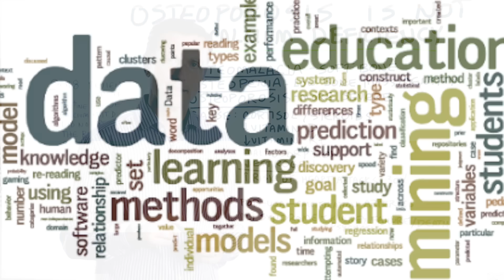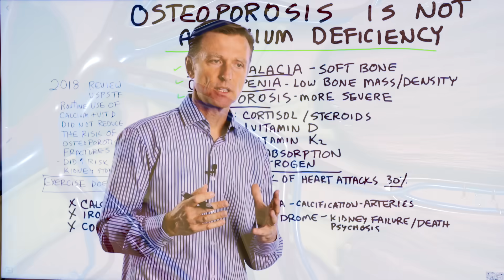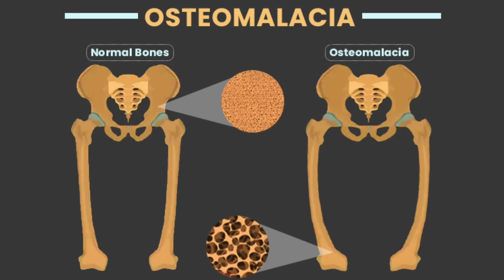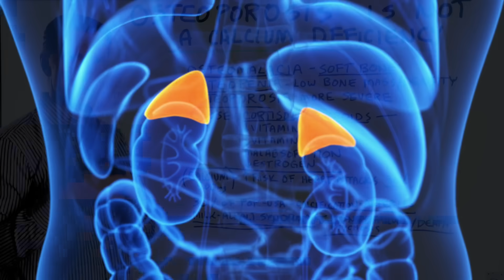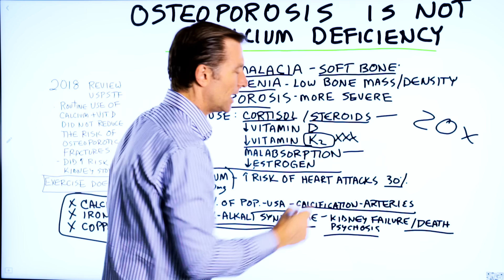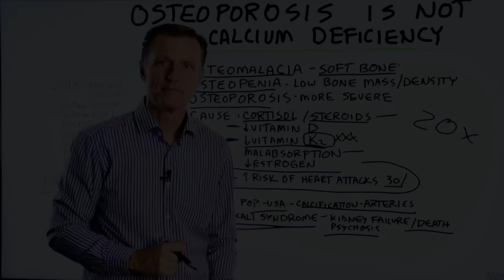Osteoporosis Is Not a Calcium Deficiency – Remedies for Osteoporosis – Dr.Berg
If osteoporosis isn’t a calcium deficiency, then what is it? Here’s what you need to know.

Timestamps
0:00 Osteoporosis is not a calcium deficiency
0:25 Data on osteoporosis and supplements
1:46 Test for too much calcium
2:26 Best way to get calcium
2:36 What is osteoporosis?
3:51 Best remedies for osteoporosis
5:13 Keto recipe channel promo

In this video, we’re going to talk about osteoporosis. The first thing you should know is that osteoporosis is not a calcium deficiency.

Many people who have osteoporosis resort to drinking a lot of milk and taking calcium supplements. But this will not cause the condition to go away.

Data shows that calcium supplements do not help with osteoporosis. In fact, it even increases your risk for heart attacks and stroke.

500 mg of calcium daily increases your risk of heart attack by 30% and stroke by 20%.

Using calcium and vitamin D regularly does not reduce the risk of osteoporotic fractures—but it does increase the risk of kidney stones.

Calcium is tightly regulated. Too much calcium, iron, or copper can all cause serious health problems.

You have a lot more leniency with minerals like magnesium and potassium since your body will just get rid of the excess.

30% of people in the US have calcification in their arteries. I believe this is partly due to so much calcium supplementation.

A coronary artery calcification test will give you a good idea of how much calcification is in your arteries.

Milk-alkali syndrome is a condition where someone is consuming too much calcium. This condition leads to kidney failure, psychosis, dizziness, confusion, poor appetite, and death. This can be due to drinking too much milk or taking too many antacids.

It’s best to get your calcium naturally from food and avoid calcium carbonate.

Osteoporosis is a severe loss of bone mass and density. Bone is made from protein, minerals, and calcium—not just calcium. Osteopenia is a lesser version of osteoporosis. Osteomalacia is when the bones become soft—also known as rickets in children.

These are all a result of a vitamin D deficiency. Stress, cortisol, malabsorption, low estrogen, and steroids are all contributors to osteoporosis.

Vitamin D increases calcium absorption by 20X. Without vitamin D, you would have to take 20X the calcium to absorb enough for healthy bones. Vitamin K2 is also vital. It helps keep calcium in your bones and not in your arteries.

Get plenty of sunlight and eat healthy to support your bones.

Regular exercise is also important in avoiding osteoporosis.

I hope this video helped clear up why osteoporosis is not caused by a calcium deficiency.